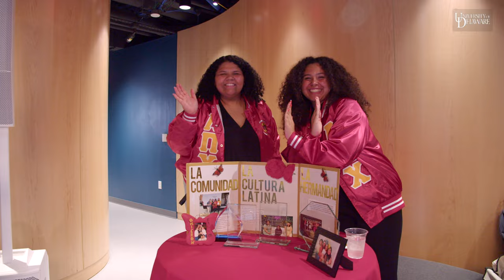Welcome Week Fall 2023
This year's Welcome Days were unforgettable. Here's to a semester filled with learning, growth, and Blue Hen pride!

Read what students had to say on the first day of classes